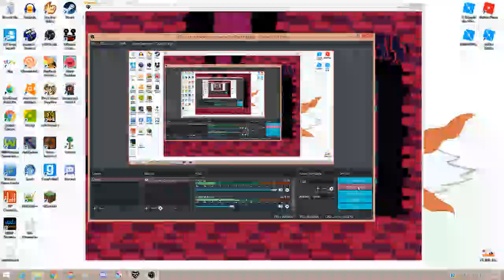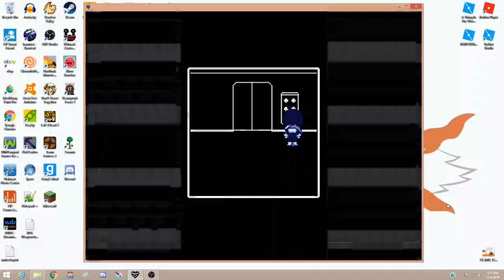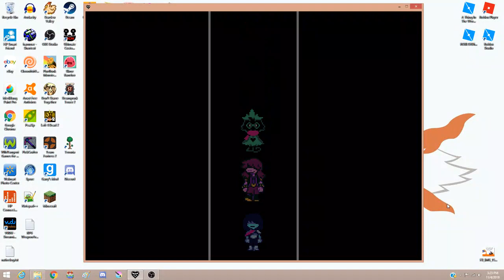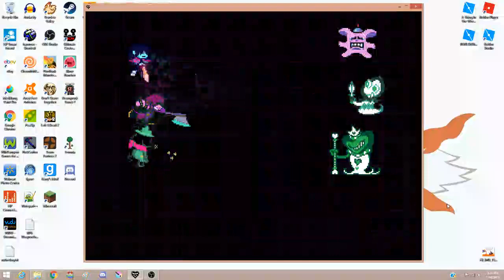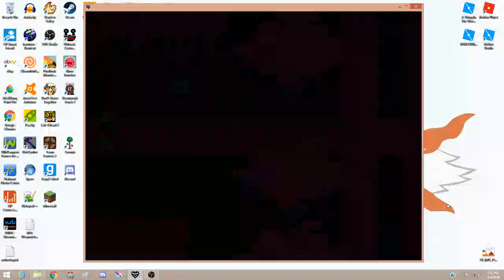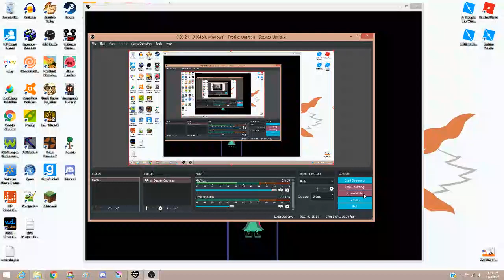DeltaRune (Part 3)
I recorded these videos AGES ago, like when the game came out old. Just trying to get the videos out now so sorry for the mass way coming.